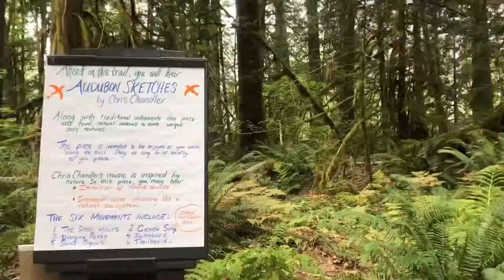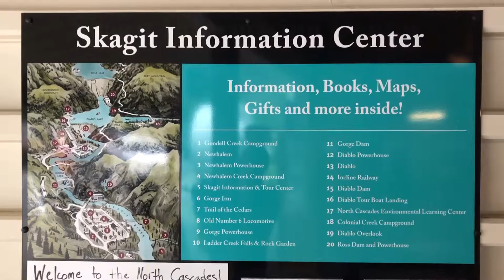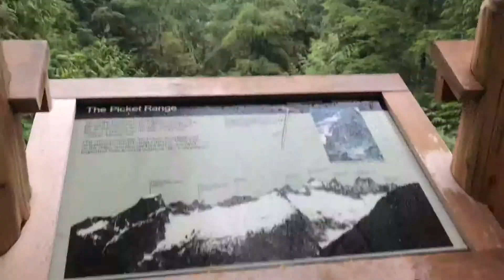North Cascades 50th Anniversary 2018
October 2, 2018, is the 50th anniversary of the establishment of North Cascades National Park Service Complex - a place of dynamic wilderness landscape, glaciated peaks, countless cascading streams, unique natural beauty, and important human histories.

North Cascades National Park Service Complex belongs to everyone. You're invited in the year ahead to share your experience. Throughout the celebration year use the lovemyncascades NOCA50 hashtags to share why you love the North Cascades!